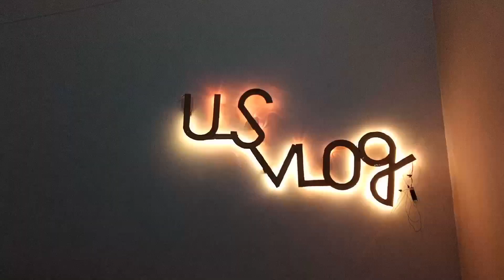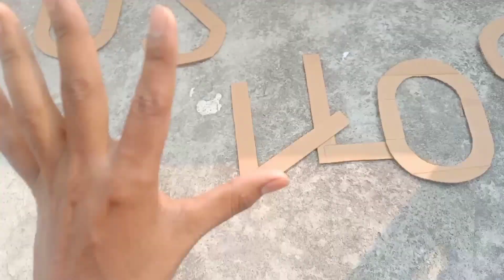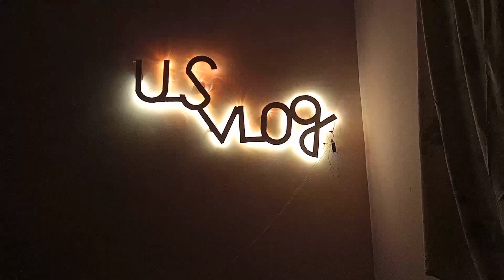How to make channel logo with RGB light at Home || YouTube Studio || Ujjwal Singh